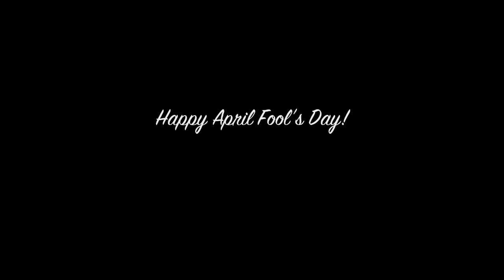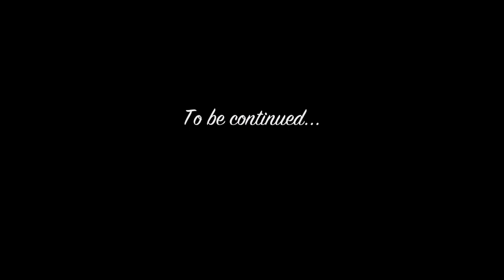GTA V - PaSLSLM2 Epilogue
After fleeing the club and escaping the crime scene occurring in La Mesa, as well as swapping the tank for a car, the player goes home to celebrate April Fools' Day. Note that this segment is, hence the name, an epilogue of Party at Studio LS La Mesa 2.